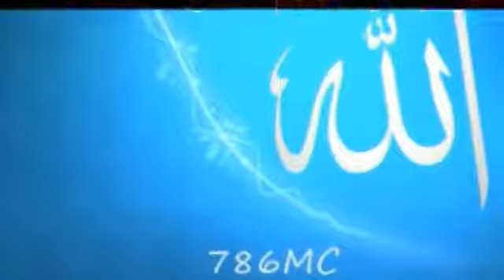Jab Aadil per khalik baith Agar Lene Ko jawab in Alla